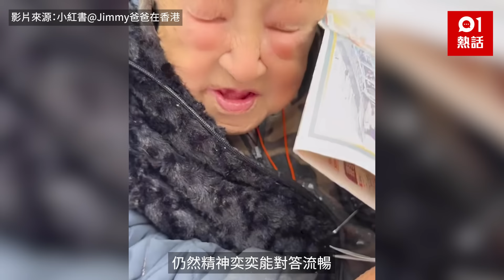92歲富婆有樓不住！深水埗露宿瞓街3年 爆心酸原因：好過住洋樓｜01熱話｜露宿者｜深水埗｜長者｜孤獨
影片來源：小紅書「Jimmy爸爸在香港」

有樓不住寧願露宿街頭，到底所為何事？本港網絡及內地社交平台近日瘋傳1段心酸故事，1名92歲婆婆本身在旺角擁有價值約400萬元的物業，而且出身不俗，卻選擇在深水埗街頭露宿至少3年。她接受訪問時透露「離家出走」原因，令人不勝唏噓。網民看後議論紛紛，「三言兩語便知道婆婆有家不想歸」、「見盡人生」、「婆婆真的十分精靈，願她平安度過晚年」。